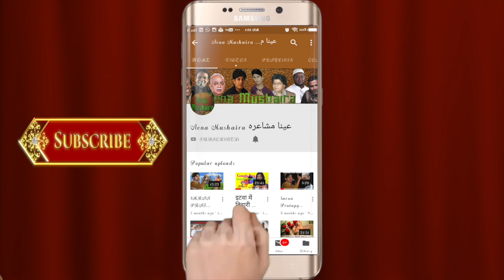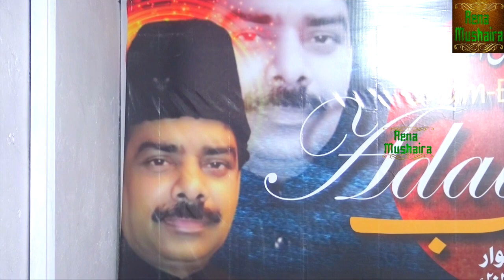GHAYAL KANPURI की शायरी के पूरी महफ़िल ने जम के मज़े लिए|Shaam-E-Adab, Ba-Yaad Dr Sayyed Kayyum Saba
Shaam-E-Adab Ba Yaad Dr Sayyed Kayyum Saba on 31 January 2021, in Mumbai. Zere Ehtemaam- Bijnoor welfare AssociationConvenor- FazlurRehman Ansari. Sadar- Waseem Khan. Video Recorded & Uploaded by Aena Mushaira (Ashraf Qureshi- 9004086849)